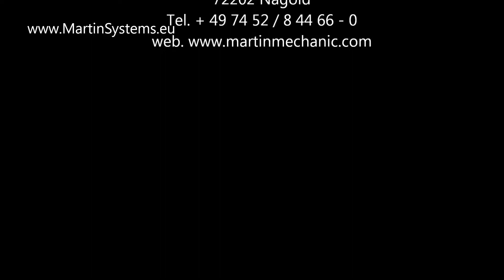i20191016 MartinSystems BinSorter final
Auf der Motek 2019